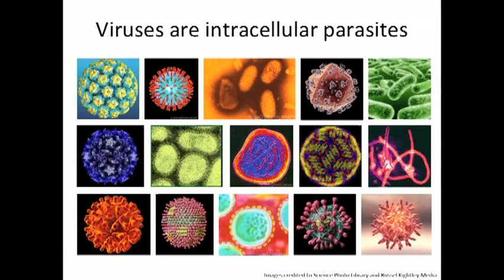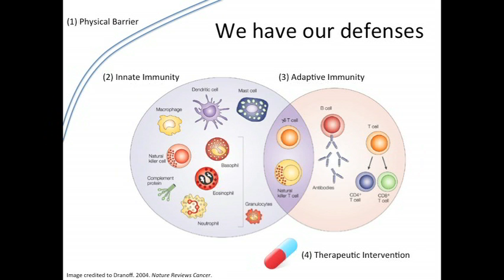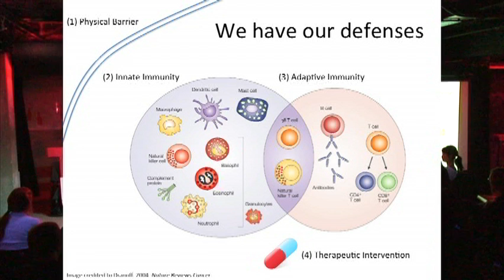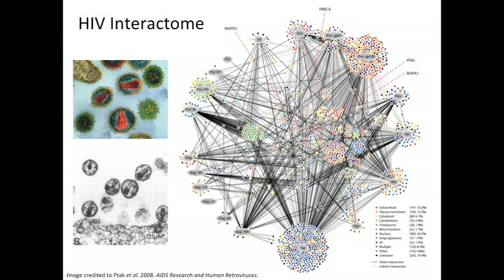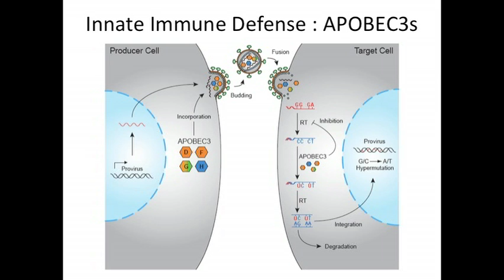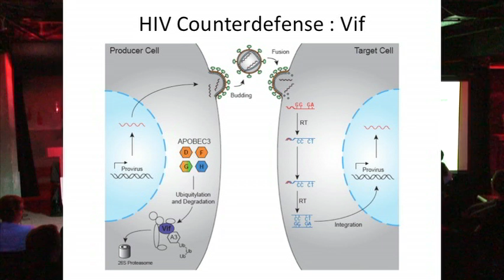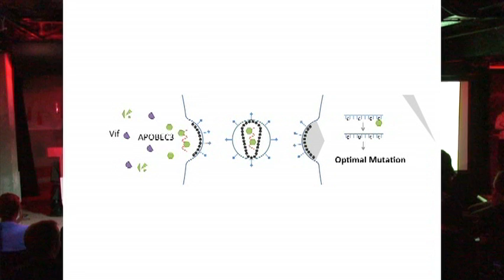Winning the Arms Race with HIV: Judd Hultquist at TEDxUMN Salon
Judd Hultquist is a senior graduate student in the laboratory of Dr. Reuben S. Harris at the University of Minnesota -- Twin Cities,pursuing his PhD in Molecular Biology. His doctoral studies are focused on elucidating the molecular mechanisms behind the ability of HIV to evade the innate immune system and maintain an ideal mutation rate. Prior to moving to the Twin Cities with his partner, Charlie, Judd earned his BS at Marquette University where he studied floral development and sex determination in maize. He believes the human person is defined by its capacity to understand and be understood, to be happy and bestow happiness, to love and be loved; recognition of our common vulnerability is the first step towards a more peaceful world.